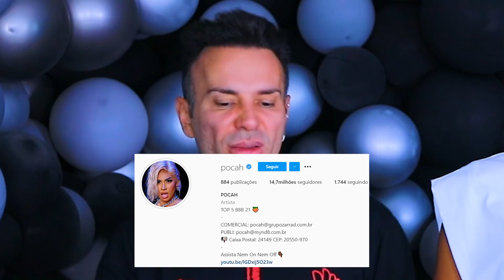POCAH: POLÊMICAS DO GRUPO MANUTENÇÃO EXTERNA!!!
Responde ou Bebe com Pocah